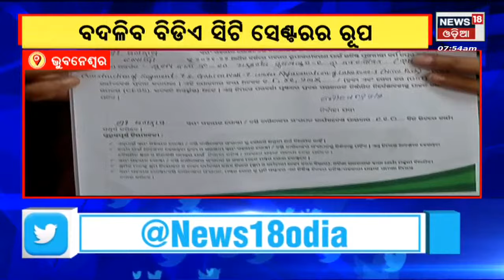News18 Mahanagar | Odisha News Today | Odia Latest News | 18th Oct 2022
Dhamnagar By Election | ଧାମନଗର ଉପନିର୍ବାଚନ ମୈଦାନରେ ୫ ପ୍ରାର୍ଥୀ , ନିଜ ଜିଦରେ ଅଟଳ ରହିଲେ ରାଜେନ୍ଦ୍ର
 | Odisha Weather Updates | ଆଣ୍ଡାମାନ ସାଗରରେ ସୃଷ୍ଟି ହେଲା ଘୁର୍ଣ୍ଣିବଳୟ  , ୨୦ ତାରିଖରେ ନେବ ଲଘୁଚାପର ରୂପ . ଭିଏତନାମରେ ହେବାକୁ ଥିବା ବାତ୍ୟାର କିଛି ଅଂଶ ଘନୀଭୂତ ହେବ | Cuttack News | କଟକରେ ଯୁବକଙ୍କୁ ଗାଡି ପଛପଟେ ବାନ୍ଧି ୬ କିମି ଦୌଡ଼ାଇବା ଘଟଣା , ପୁଲିସ ଭାବିଥିଲା ଚାଲିଛି ସୁଟିଂ . ଏହି ଘଟଣାରେ ୩ ଜଣଙ୍କୁ ରିପୋର୍ଟ ତଲବ କରିବା ସହ ୨ ଜଣଙ୍କୁ କୋର୍ଟ ଚାଲାଣ କରିଛି | Russia Ukraine War | ବଦଳିଲା ପୁତିନଙ୍କ ମତିଗତି। ୟୁକ୍ରେନ ଉପରେ ଆଣବିକ ଆକ୍ରମଣ ପାଇଁ ଧମକ ଦେବାର କିଛି ଦିନ ପରେ ବଦଳିଛି ରୁଷର ଆଭିମୁଖ୍ୟ | Pakistan Ranking ବିଶ୍ବର ସର୍ବାଧିକ ବିପଜ୍ଜନକ ରାଷ୍ଟ୍ରମାନଙ୍କ ମଧ୍ୟରୁ ପାକିସ୍ତାନ ଗୋଟାଏ ।